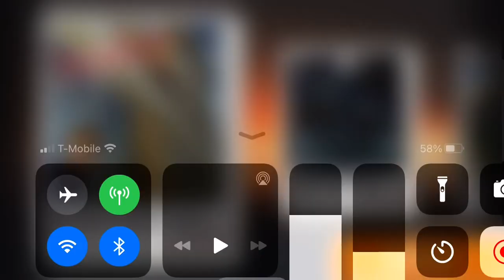3D SNIPER ASSASSIN SHOOT TO KILL WALKTHROUGH GAMEPLAY TUTORIAL MAIN AND MOST WANTED MISSIONS IOS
3D SNIPER ASSASSIN SHOOT TO KILL WALKTHROUGH GAMEPLAY TUTORIAL MAIN AND MOST WANTED MISSIONS IOS